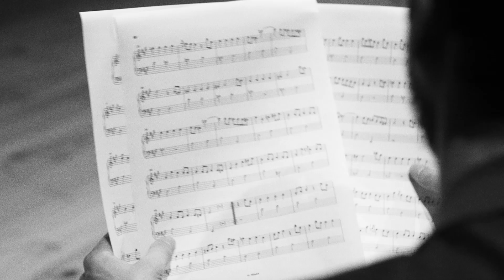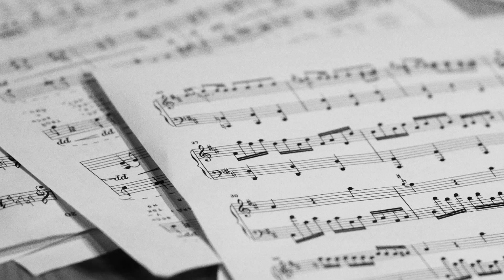Перлини сонця. Клавірні сонати Скарлатті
Ці музичні "миттєвості" Доменіко Скарлатті ("екзерсиси" - як скромно називав їх сам композитор) справедливо можна назвати перлинами барокового клавірного мистецтва. Своєю естетикою, змістом, виразом музичної думки ця музика актуальна для нас сьогоднішніх можливо навіть більше ніж для часу своєї доби.

Голосом своєї наївності, чистоти, прямодушності, ця музика запрошує, кличе нас, - розбурханих і потривожених, - знову віднайти те цілісне і на мить втрачене, що є в самій природі первозданності. Вона промовляє до нас тоном своєї безпосередності і простоти. Тоном щирості і людяності. Сповнена експресії життя, вона тонко торкається Життя в нас.

Сергій Кудринецький - піаніст, викладач фортепіано Лондонської музичної школи-ліцею, кандидат мистецтвознавства.